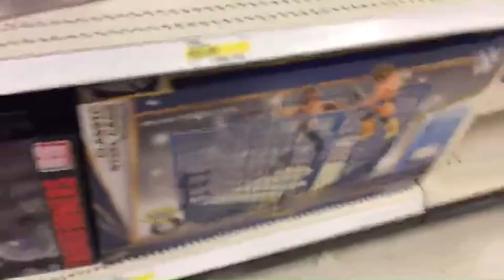TARGET VLOG 3